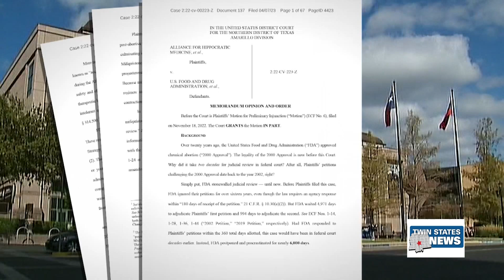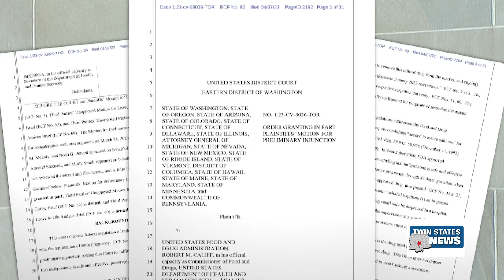Texas Judge Suspends Use Of Abortion Medication